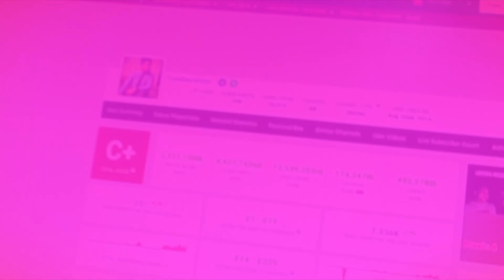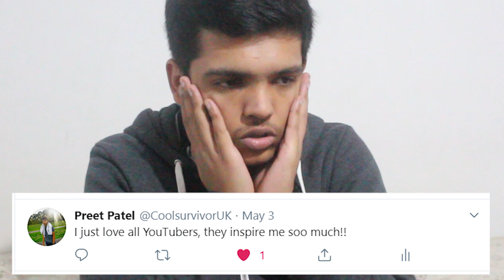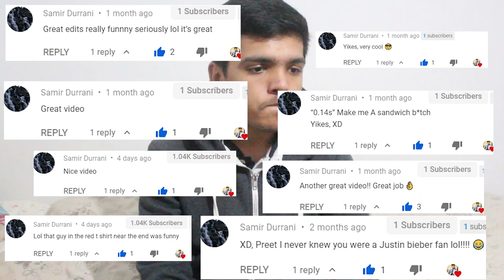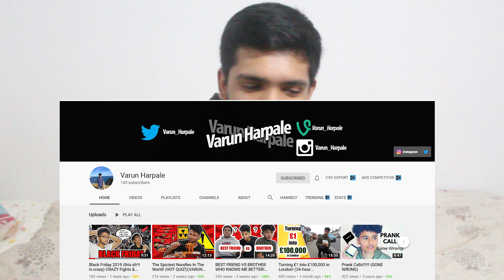Hilarious First Time Tag, 1K SUBSCRIBERS Special - *He Cried* - Coolsurvivor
Thank you soooo much for this, I know to some people, it's not a big deal but for me, it's like I just got a million subscribers. so I decided to tell my viewers something about me by doing a first-time tag video. my friends asked me a series of questions and I answered them in the most honest way possible. Please continue supporting me and help me grow on youtube and the road to 10k begins now. I want to HIT 10k subs by the end of next year and i will work my a*s off. if you enjoyed the video then please HIT the like button and make this my most liked video. let's aim for 300 likes, I will be happy with that. subscribe and then comment down other things you did to support me and you will appear in the next video as comment shout out.

You can also try this out with your friends. this video is an example of how to do the first time tag video. it will be fun and interesting to see what your friends answer. (i also used a bit a clickbait so sorry about that lol)

If you enjoyed the video then hit the subscribe button and turn on the notification, I upload every Sunday at 1pm!! don't miss out on the best content on the INTERNET!!! (NOT LYING)

! NEW HERE?!
Hi! My name is Preet Patel and I am very passionate about youtube and I make videos because it's one of my hobbies. I upload every Sunday at 1 pm. please support me by liking the video and subscribing. turn on the notification so you can be one of the first ones to watch the video and I will be posting the first comments on my Instagram story.